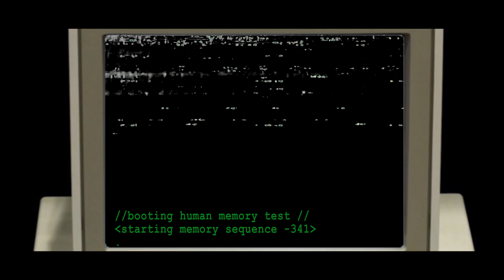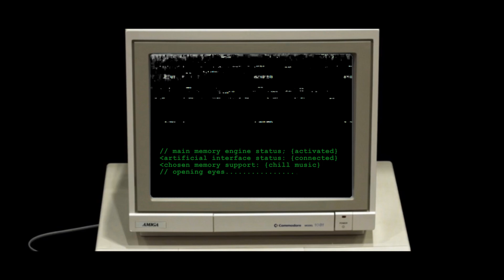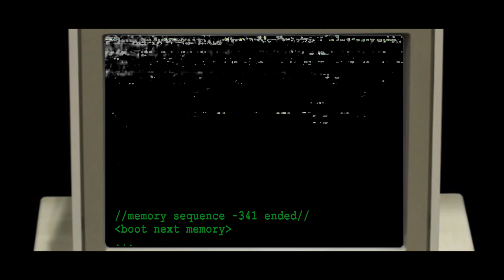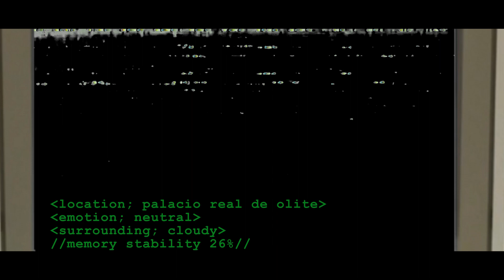DUAL MEMORY BOOT | Short Film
DUAL MEMORY BOOT
shot, edited an directed by AntoniEdits

whole film shot on the lumix g85 with a 14 to 42 mm lens.